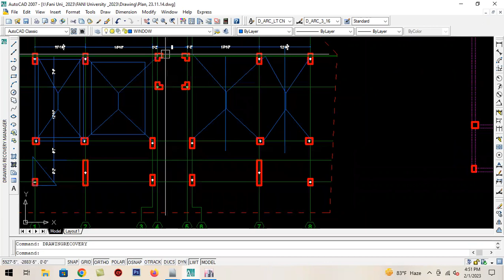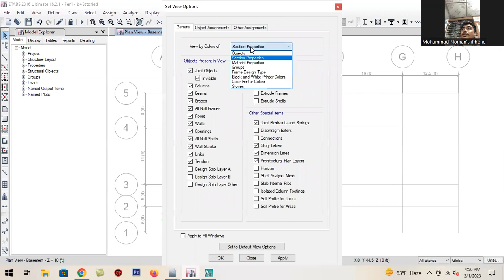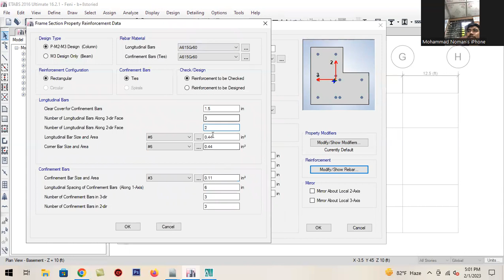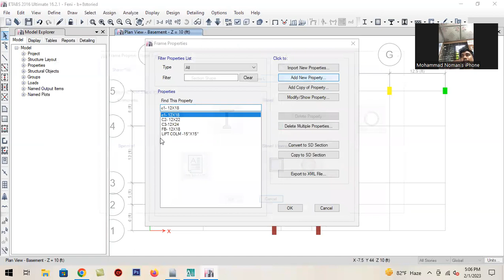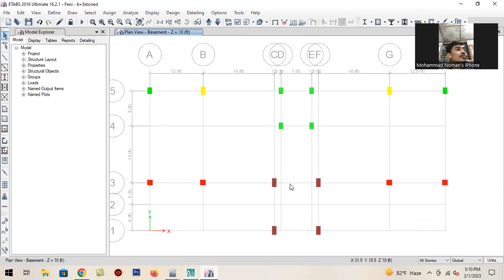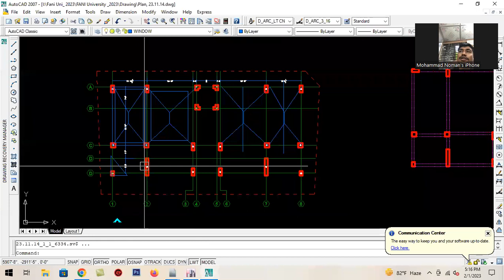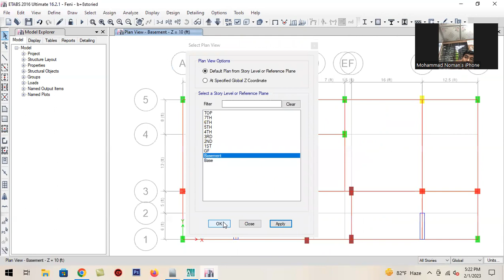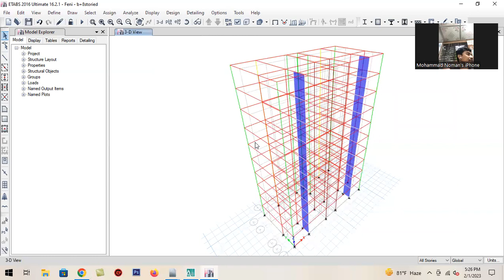৯ তলা বাড়ির ডিজাইন ২০২৩ || New House Design 2023 || Etabs for building design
৯ তলা বাড়ির ডিজাইন ২০২৩ | New House Design 2023 | Etabs for building design

Any Type Of Structural Design Support _
( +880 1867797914  /  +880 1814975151 ) what's app any time

Engr Noman Khondoker
Bsc in Civil ( UAP )
Structural Design Engr ( MIEB )
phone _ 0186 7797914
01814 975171 (what's app any time )

 ৯ তলা বাড়ির প্লান ডিজাইন খরচসহ |
 3 Unit 9 storied Building plan design with cost
৩ কাঠা জমিতে ৯ তলা বাড়ির প্লান ডিজাইন খরচসহt
9 Storied Building on 3 khata land
Build Burbachal
#10 storied_building
10 storied building cost per sqft
3 unit building plan design
3 unit home design
3 unit house design with cost
10 storied building design
Construction of multi storeys building
1000 Sq ft building construction cost
Foundation cost
Pilling cost

Building Plan with Estimate